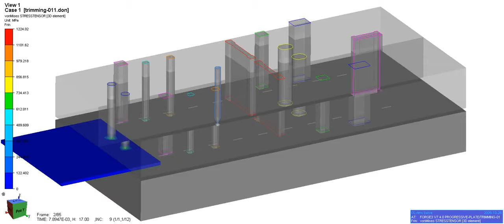TRANSVALOR FORGE® Kesme ve Zımbalama (addressing cutting and fine blanking)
Kesme işlemleri, ilk kütüğün kesilmesinden delmeye ve son parçanın flaş kesilmesine kadar iş akışının farklı aşamalarında gerçekleşir. FORGE® NxT, nihai bileşenin kalitesini artırmak için, ister çevre ister yüksek sıcaklıkta gerçekleştirilsin, tüm bu kesme işlemlerini simüle eder.
FORGE® NxT aşağıdakilerin doğru tahminini sağlar:
- kesim alanının şekli
- artık gerilmeler
- kalıp aşınması
- pres yükleri
Rekabetçi özellikler:
- seçilen hasar kriterlerine bağlı olarak ağı hasar dağılımına ayarlayan uyarlamalı ağ tekniği
- uygun hasar modelleri
- elastik yay sırtını ve artık gerilmeleri doğru bir şekilde tahmin etmek için ortam sıcaklığında ince körleme simülasyonu için kullanılan orijinal elasto-plastik model
- Mannesmann etkisi dahil olmak üzere kusurların kolay tahmini
- tüm iş akışının doğru ve kolay analizi için tek bir yazılım kullanarak diğer şekillendirme işlemi simülasyonlarıyla olası zincirleme

Cutting processes take place at different stages of the workflow from cutting of the initial billet, to piercing, and up to flash trimming of the final part. FORGE® NxT simulates all these cutting processes, be they performed at ambient or at high temperature, in order to increase the quality of the final component.
FORGE® NxT allows accurate prediction of:
- the shape of the cut area
- residual stresses
- die wear
- press loads
Competitive features:
- adaptive meshing technique adjusting the mesh to the damage distribution depending on the damage criteria selected
- well suited damage models
- genuine elasto-plastic model used for simulating fine blanking at ambient temperature in order to accurately predict elastic spring back and residual stresses
- easy prediction of flaws including Mannesmann effect
- possible chaining with other forming operation simulations using a single software for accurate and easy analysis of the entire workflow